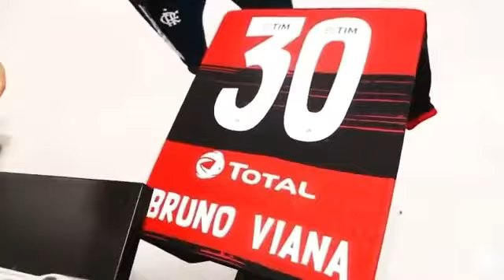BRUNO VIANA NOVO ZAGUEIRO DO FLAMENGO PARA TEMPORADA 2021